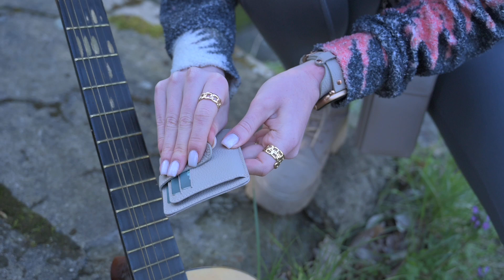Cool babe!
- Handcrafted from authentic cowhide leather, this wallet exudes a sense of sophistication and luxury.
- Its minimalistic design optimizes functionality without compromising on style.
- Boasting a capacity of 5-8 cards, the wallet incorporates two driver's license windows—both inside and outside.
- Quick access to frequently used cards is provided by a windowed section on the back and inside of the wallet.
- The vintage and elegant design evokes a sense of nostalgia and refinement.
- Crafted entirely from full grain leather, this wallet offers a sumptuous feel and exceptional durability.